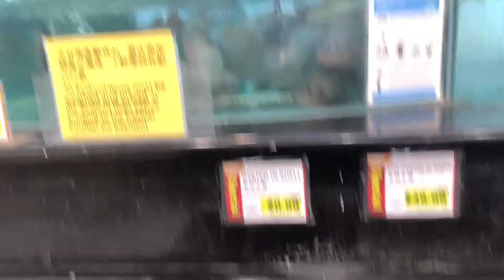Covid-19 Vlog: Ranch market tour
Just browsing inside ranch market.